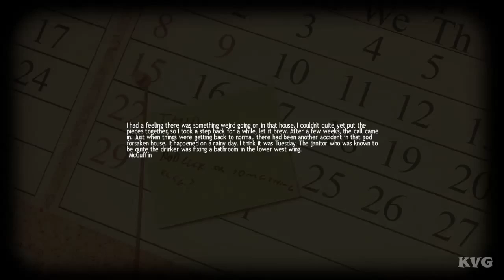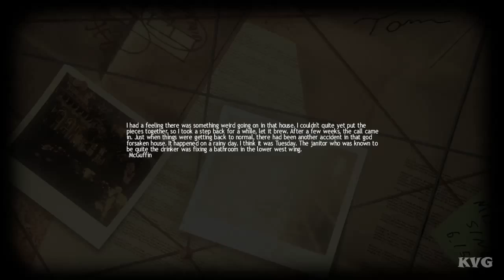Lucius - Walkthrough - Part 2 - Smoking Kills (PC) [HD]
PC Specs:
CPU: Intel Core i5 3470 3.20GHz box
Motherboard: ASRock B75M
Memory: Kingston HyperX 8GB DDR3 1600MHz CL9 Dual Channel Kit
HDD: Western Digital 500GB SATA-III 7200rpm 16MB Caviar Blue KX
Graphics card: MSI GeForce GTX 660 Ti Twin Frozr IV OC 2GB DDR5 192-bit
Power Supply: Sirtec - High Power Element PLUS 500W
Case: Segotep Raynor Tower G1G Green
Operating System: Windows 7 Ultimate Edition

Game Information:

His childish innocence wasnt meant to last long, oh no: When little
Lucius was born on the meaningful date of June 6th, 1966, nobody
expected him to be anything other than a normal little boy. His
childhood, spent in a luxurious manor, was as normal as every kid's
young years - well, except for the extreme wealth of his parents, as
Lucius grew up with everything he desired, including several maids,
the family's own butcher and Lucius private teacher.